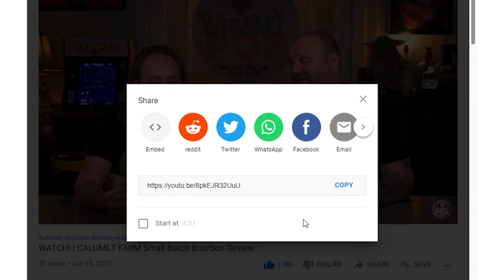How Is Eagle Rare SINGLE BARREL SELECT?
Join us today on Second Pour as we ask the question, how is Eagle Rare Single Barrel Select? Is it better than your standard Eagle Rare? Where does one find this barrel select? Why is Eagle Rare so...rare? Will whiskey noob collector cry a river of tears from us opening this rare find? This and more today on Second pour!

Whiskey Pop contains adult situations and activities. It is intended for those 21 years of age and older .All claims made here about alcohol, whether in this video, in this description, or on our channel, are intending only for those of legal drinking age.  All links provided here should only be accessed by those of legal drinking age.